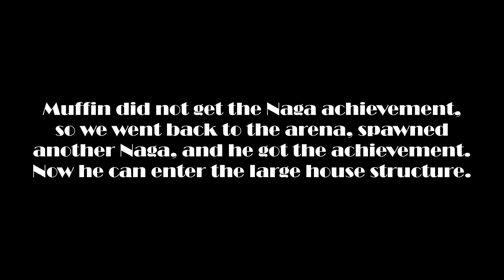Return to the Overworld Episode 2 | EVERYTHING WENT WRONG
I don't think more things could've gone wrong in this episode. The crew and I struggled for hours, but hey there were some good moments here and there. Enjoy!

MuffinBoio -

Cameron Vanadium -

Neon Vanadium -

 • Neon Vanadium - P...